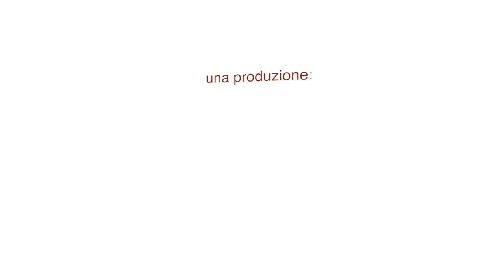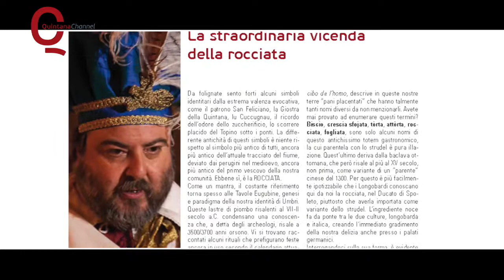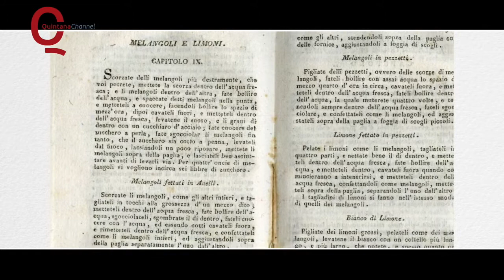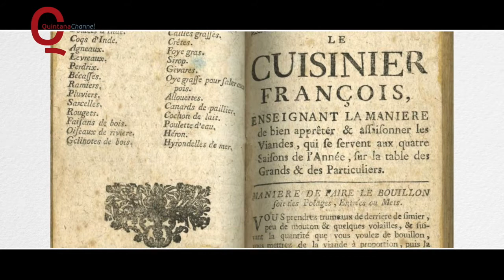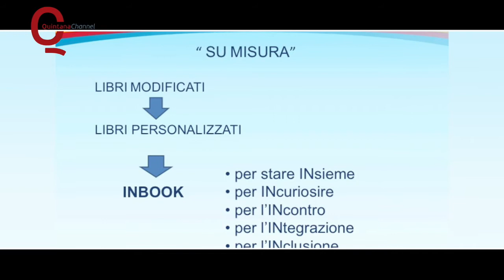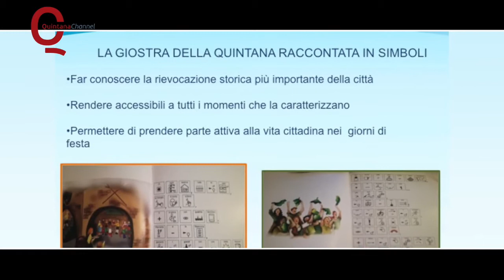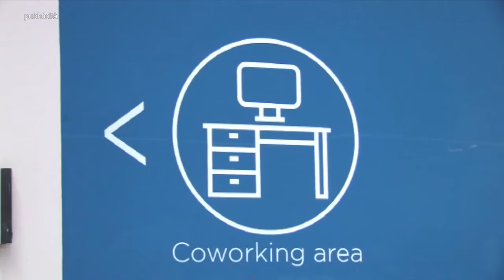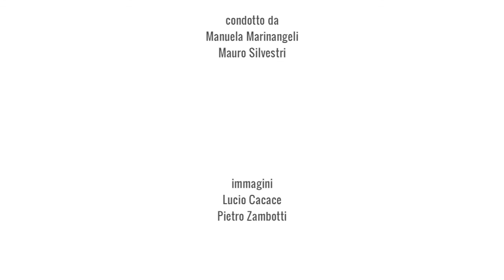QuintanaChannel / settembre 2017 / sesta puntata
Conducono:
Manuela Marinangeli
Mauro Silvestri

Ospiti in studio:
Filippo Artioli
Daniele Falchi

Immagini:
Lucio Cacace
Pietro Zambotti

Montaggio:
Francesca Maria Conti

Regia:
Manuela Marinangeli